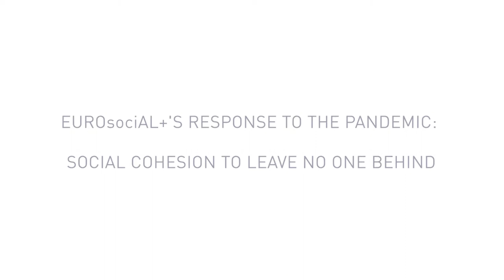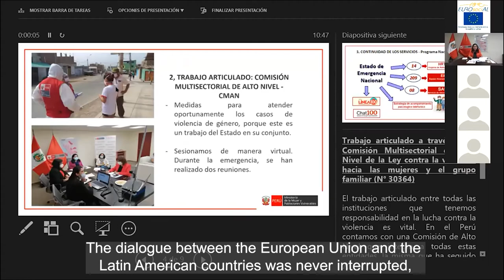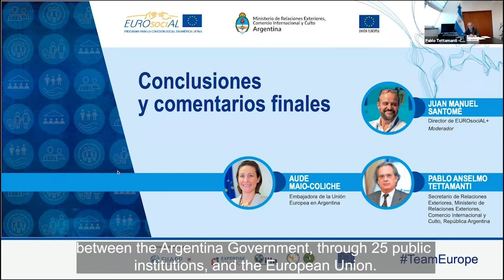EUROsociAL+´s response to the pandemic: Social Cohesion to leave no one behind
The European Union’s EUROsociAL+ programme has reinvented itself during the pandemic, adapting to the needs imposed worldwide without losing sight of its objective – to be a model of cooperation with Latin America to promote policies of social cohesion and reduction of inequalities, an initiative that is even more important in the midst of the uncertainty and paralysis that the planet as a whole has suffered.